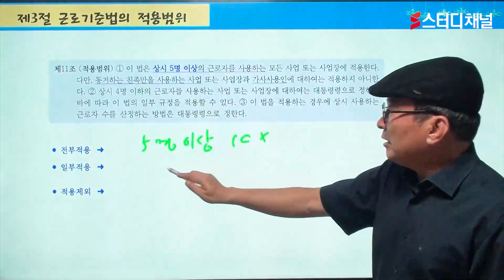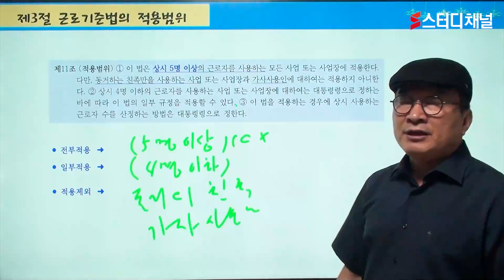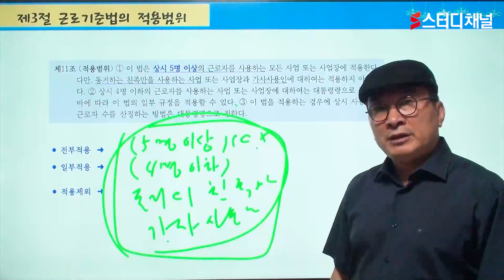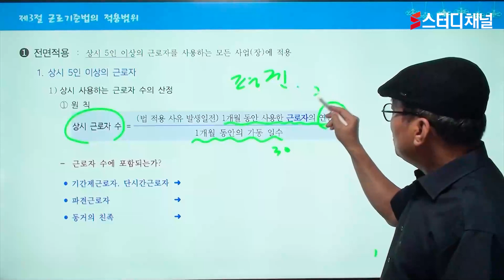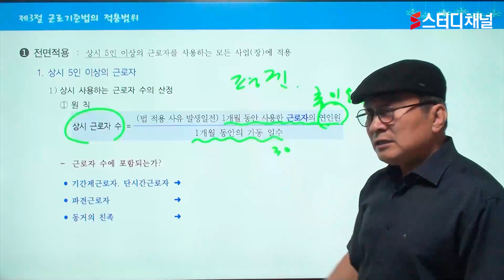공인노무사시험 - 1차 노동법1 | 노무사, 공인노무사자격증, 자격증시험, 자격증인강, 자격증강의, 공부방법, 인강추천, 합격비결, 공부방법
꼼꼼한 이론설명으로 이해력과 문제해결 능력 향상 🎉
공인노무사시험 정답을 찾는 스킬 제시 👍
출제 포인트를 짚어주는 공인노무사시험 핵심강의 😊